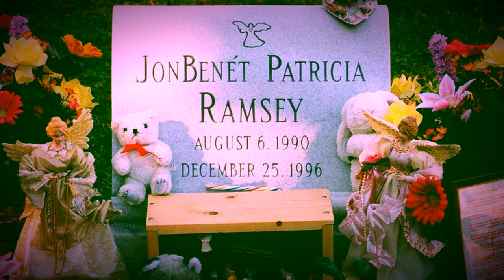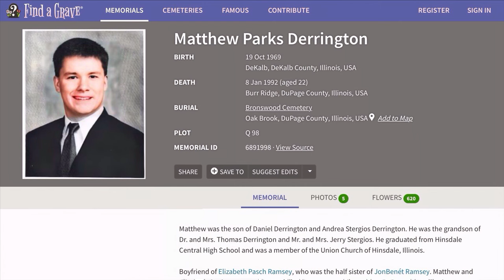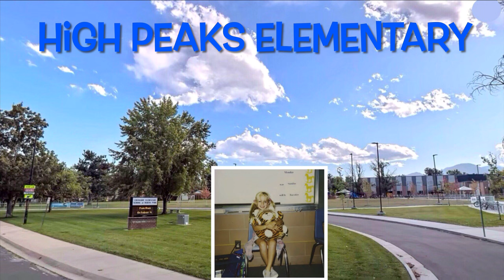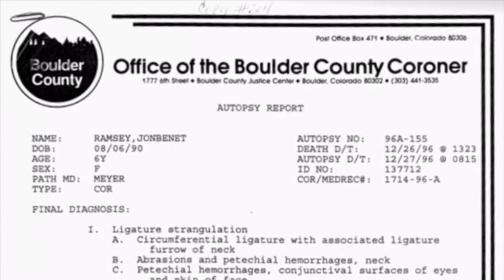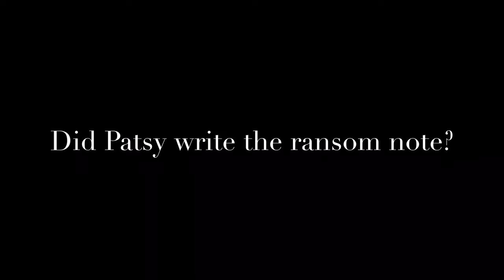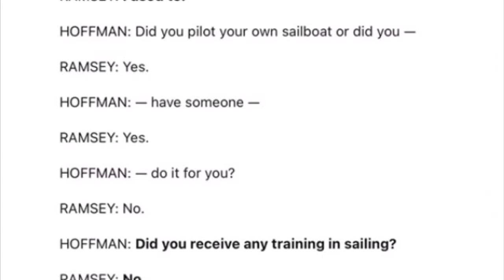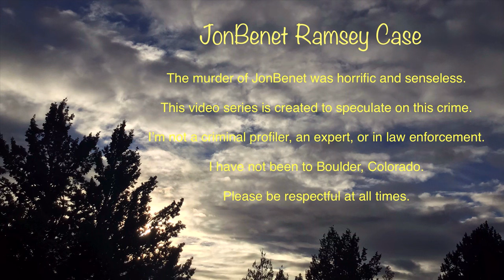The JonBenet Ramsey Case ( The whole thing in less than 30 minutes )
Unsolved - Episode 310: The JonBenet Ramsey Case

Nancy Drew presents the whole case regarding JonBenet Ramsey.  Nancy provides a general review of the details an a few theories who could have killed her and why.  This video does not go into great detail like many of my other videos.  It’s like a JonBenet Ramsey Case 101 introduction !!!